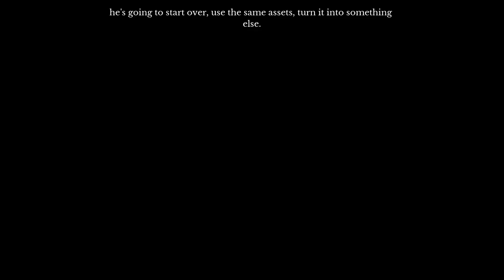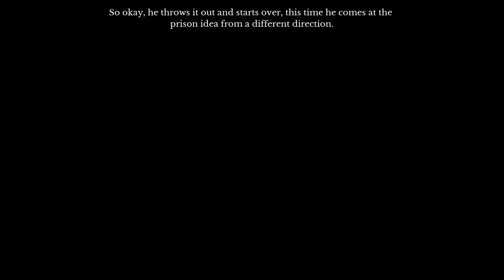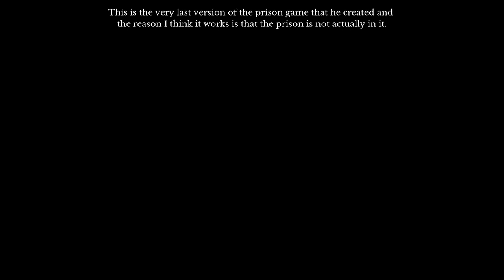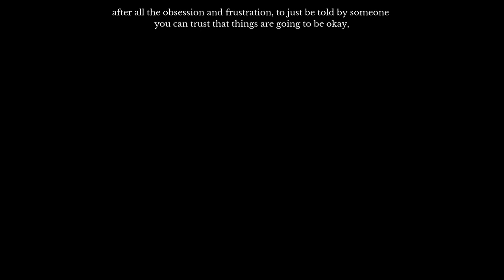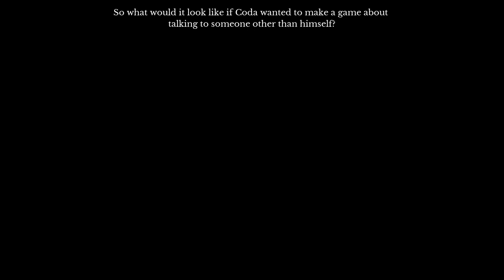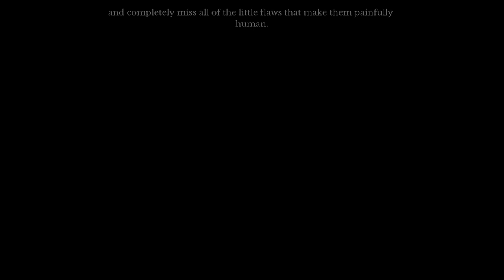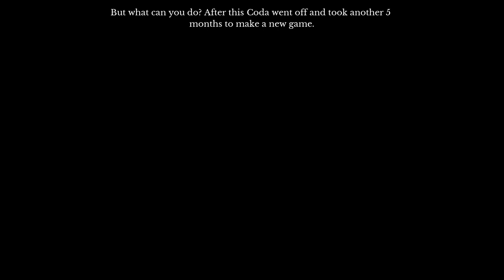The Beginner's Guide 2 Girls 1 Let's Play Part 2: Depression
Speaking for Coda when Coda can speak for himself.

From the creator of The Stanley Parable, comes The Beginner's Guide. A game where you are really annoyed for a long time but then realize it's actually really cool. 2 Girls 1 Let's Play The Beginner's Guide.

The Beginner's Guide is a narrative video game from Davey Wreden, the creator of The Stanley Parable. It lasts about an hour and a half and has no traditional mechanics, no goals or objectives. Instead, it tells the story of a person struggling to deal with something they do not understand.